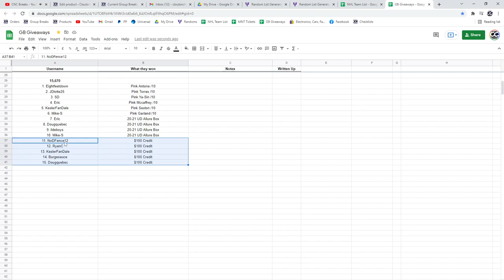Multi Randoms - C&C GB #15,670